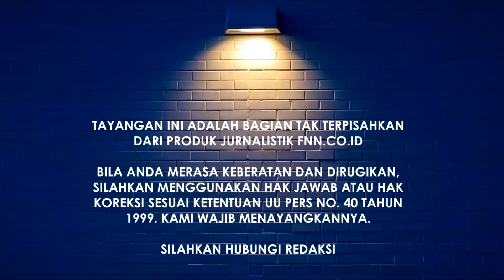JADI TERSANGKA, TOM LEMBONG JADI KORBAN BALAS DENDAM POLITIK JOKOWI?